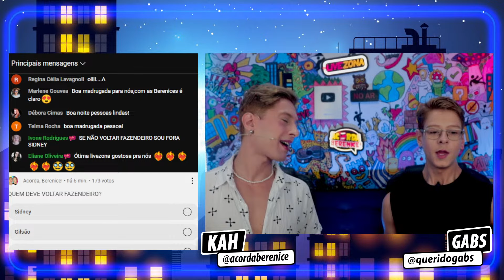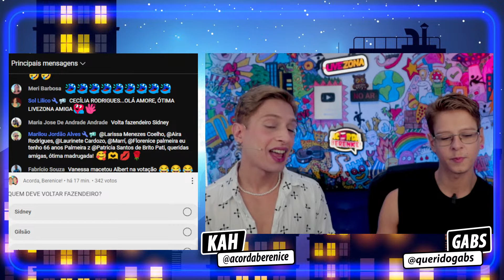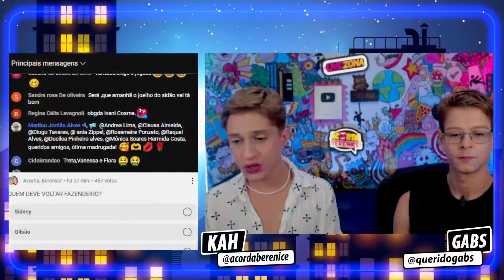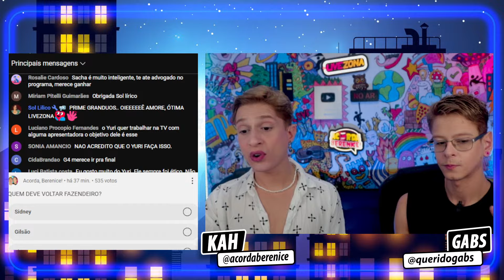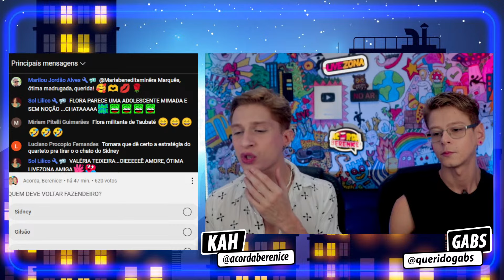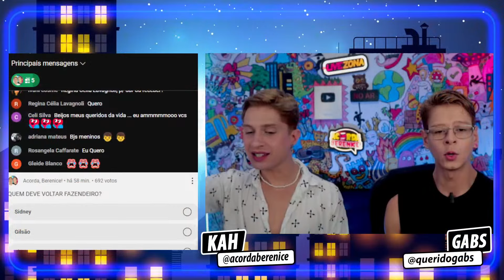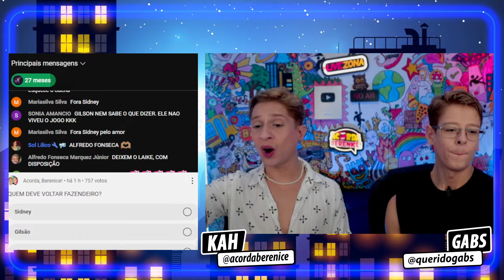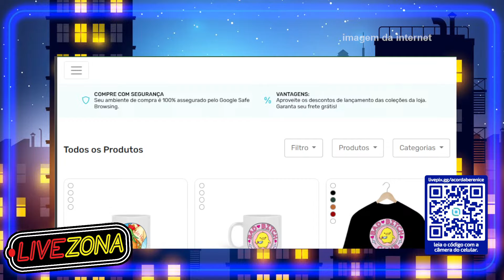🔴FLORA SURTA na ROÇA e VANESSA DETONA!🚨 FLOR EXPÕE ALBERT PRA G4 e SIDNEY SE DESESPERA| A FAZENDA 16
A FAZENDA 16: FLORA SURTA na ROÇA e VANESSA DETONA! SIDNEY, FLORA e GILSÃO FAZEM PROVA do FAZENDEIRO! GUI ACABA VETADO e G4 SE REVOLTA. FLOR EXPÕE ALBERT PARA G4 e SIDNEY SE DESESPERA! Novo por aqui? Somos Kah e Gabs, aqui no canal fazemos transmissões diárias comentando as notícias que estão bombando na Web e TV! Os principais babados e fofocas do mundo dos famosos e das celebridades. E a cobertura do seu Reality Show favorito! Estamos AO VIVO todas as madrugadas na LiveZona, vem pra nossa fofocada! ✨

0:00 A Fazenda 16 - Comentando as últimas notícias AO VIVO

Participantes de A Fazenda 16:
Camila Moura (ex do Lucas Buda BBB 24), Flor Fernandez (SBT, Fofocalizando), Babi Muniz
(ex Panicat), Sidney Sampaio (ator), Larissa Tomásia (BBB 22), Flora Cruz (filha do Arlindo Cruz), Gilson de Oliveira (affair da Gracyanne), Raquel Brito (irmã do campeão do BBB24 Davi Brito), Juninho Bill (Trem da Alegria), Zé Love (ex jogador de futebol), Mc Zaac (feat com Anitta e Luisa Sonza), Fernando Presto (MasterChef 2022), Luana Targino (De Férias com o Ex Caribe), Sacha Bali (ator, Mutantes), Fernanda Campos (affair do Neymar), Vanessa Carvalho (Casamento As Cegas), Julia Simoura (Chiquititas), Yuri Bonotto (bombeiro da Eliana), Suelen Gervásio (ex do Vitão), Gui Vieira (Chiquitidas e Carrossel). Paiol: Vinicius D'Black (Ex da Nádja Pessoa), Albert Bressan (Power Couple 6), Gabi Rossi (DFCEX e A Grande Conquista), Michel Calasans (A Grande Conquista), Vivi Fernandez, Cauê Fantin (Kwai, Ex da Alicia X), Gizelly Bicallho (BBB20), Geovana Chagas (Kwai).